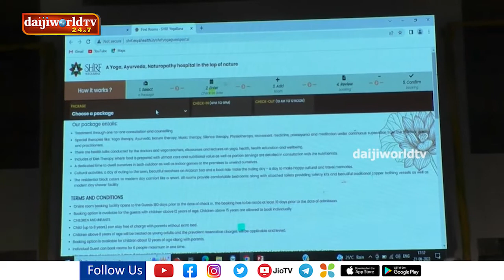ಸರ್ವಕ್ಷೇಮ ಆಸ್ಪತ್ರೆ & ಸಂಶೋಧನಾ ಪ್ರತಿಷ್ಠಾನ, ಯೋಗಬನ, ಮೂಡುಗಿಳಿಯಾರು ಆಶ್ರಯದಲ್ಲಿ ಅಂತರಾಷ್ಟ್ರೀಯ ಯೋಗ ದಿನಾಚರಣೆ